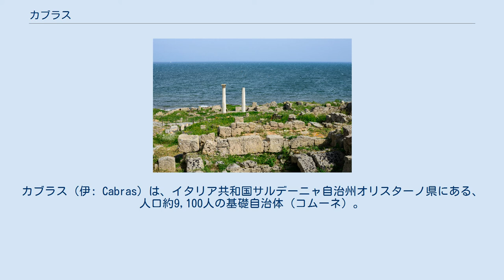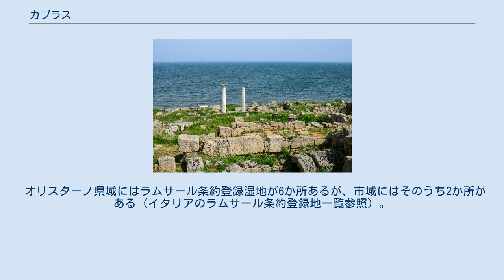カブラス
カブラス（伊: Cabras）は、イタリア共和国サルデーニャ自治州オリスターノ県にある、人口約9,100人の基礎自治体（コムーネ）。
 シニス半島と呼ばれる地域の中心都市で、大きな沼沢地であるスターニョ・ディ・カブラスのほとりに位置する。
 市域は約100km2と広く、西は地中海（サルデーニャ海）に面する。
市域南西部にはサン・マルコ岬 (it:Capo San Marco) が南に突き出し、地中海とオリスターノ湾とを隔てている。
サン・マルコ岬にあるタロス遺跡 (Tharros) は、古代フェニキア人が築いた港町の遺跡である。
地中海上のマル・ディ・ヴェントレ島も市域に含まれる。
 カブラスには、以下の分離集落（フラツィオーネ）がある。
 オリスターノ県域にはラムサール条約登録湿地が6か所あるが、市域にはそのうち2か所がある（イタリアのラムサール条約登録地一覧参照）。
スターニョ・ディ・カブラス（Stagno di Cabras） と、その南西に隣接するオリスターノ湾沿岸の潟湖スターニョ・ディ・ミストラス（Stagno di Cábras） である。
 スターニョ・ディ・カブラスは、カブラスから北へヌラーキ、リオーラ・サルドの市域にかけて広がっている。